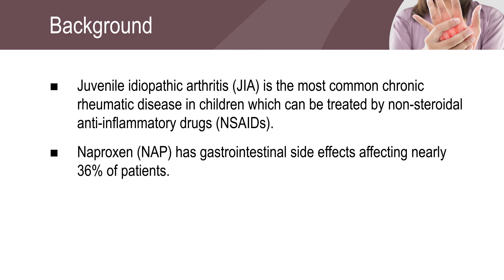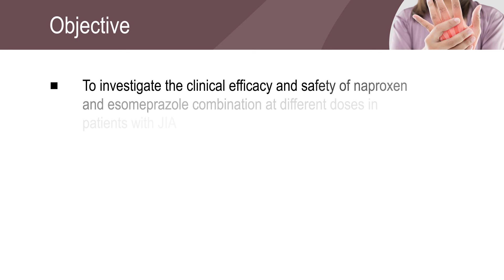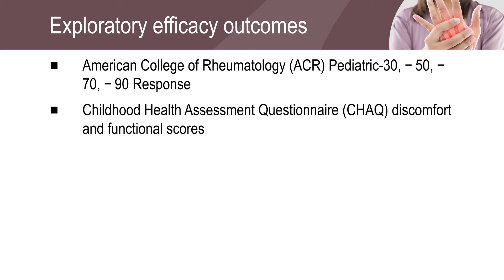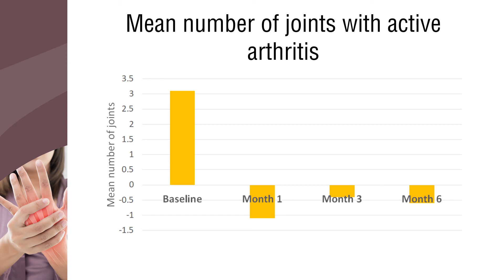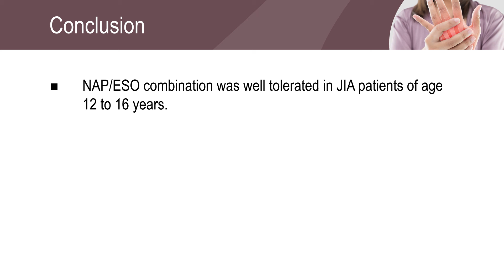Naproxen and esomeprazole combination is effective and well tolerated in JIA adolescent patients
A 6-month, multicenter, open-label study of fixed dose naproxen/esomeprazole in adolescent patients with juvenile idiopathic arthritis